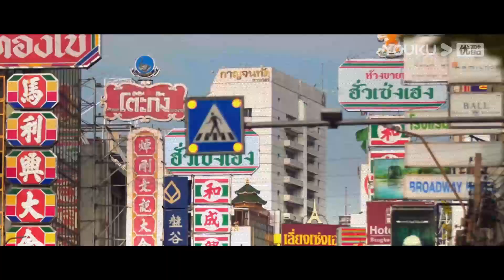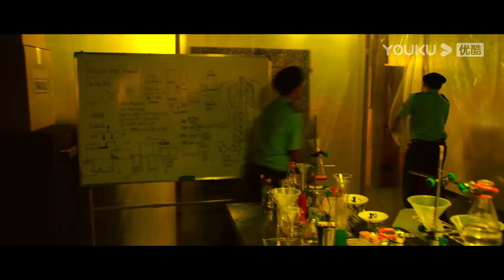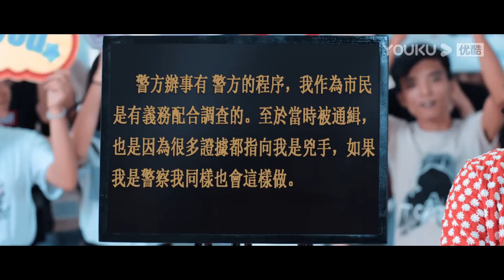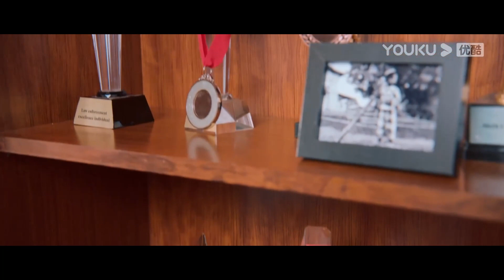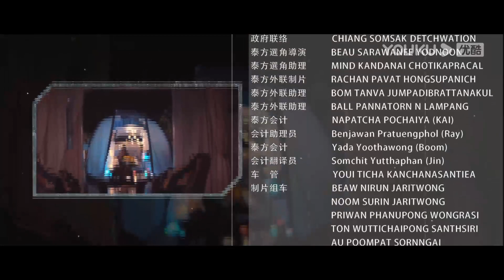ENGSUB【FULL】弓元特攻队 Route EP13 | 明道江铠同共破迷案 | 明道/江铠同/郑嘉颖/谢天华/陈法蓉 | 悬疑片 | 优酷华语剧场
★以下地区观看正片请移步优酷国际版APP：印度尼西亚, 新加坡, 泰国, 菲律宾, 越南，马来西亚，中国香港, 中国澳门，中国台湾。欢迎下载优酷国际版APP，不管您所处何地都能享受《弓元特攻队》全集多语种字幕噢，加入优酷国际版APP会员，更能抢先观看更多会员集数！

★APP会员更新时间：每日18:00（UTC+8）更新2集
★非会员更新时间：首更连更2集，次日起每日18:00（UTC+8）更新1集
★主演：明道/江铠同/郑嘉颖/谢天华/陈法蓉/于波/余思潞/李思函/何泽远/马翼/黄文惠/许歌/丁志勇/李嘉琦/彤耀忠/刘小慧
★集数：20集

【弓元特攻队 Route】被负面新闻缠身的明星弓礼，无端与假扮占星师的心理学毕业生共同卷入了一宗谋杀案，并成为各方眼中的替罪羊而被陷害、追杀，每走一步都会落入另一个更让人崩溃的离奇阴谋之中。然而，弓礼运用自己都没想到的睿智和果敢，战胜了懒惰、无脑等种种非英雄体质，识破套路，见招拆招，和警队正义力量合作，最终绝地求生，侦破弥天大案。